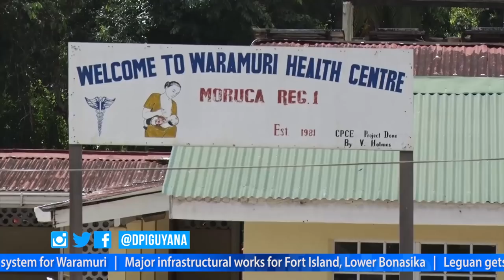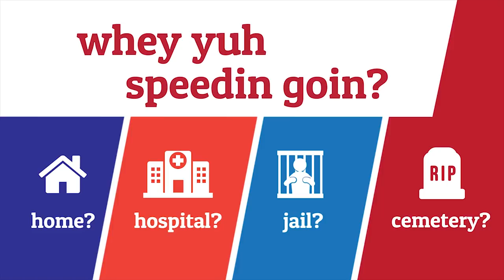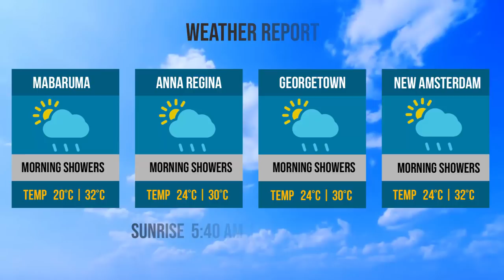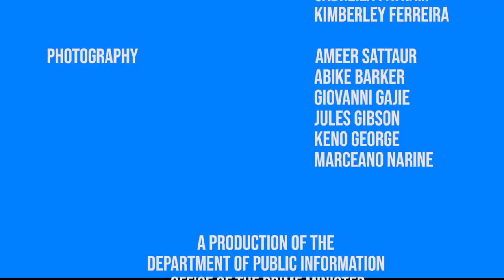Info Hub – Monday, November 18, 2019.